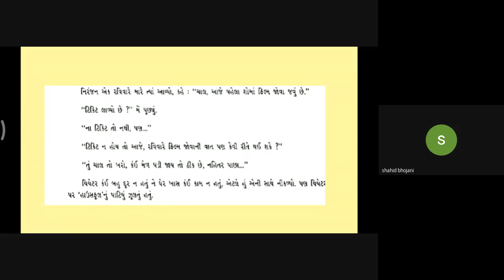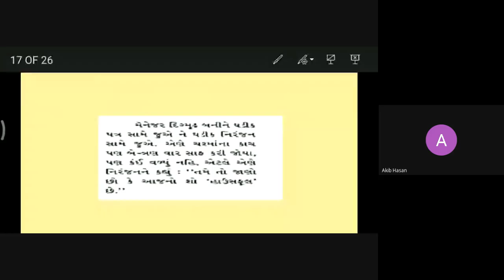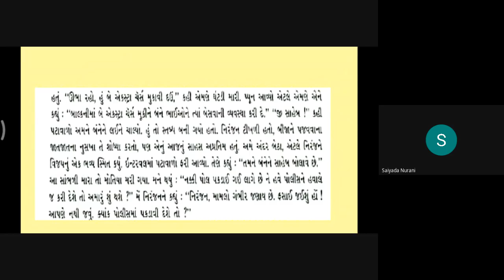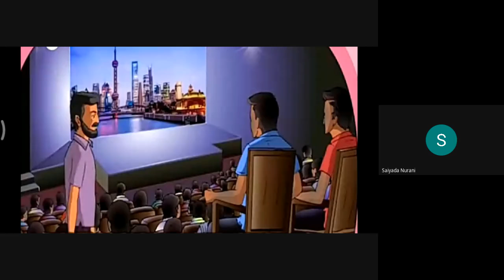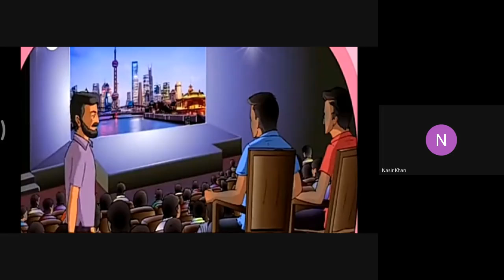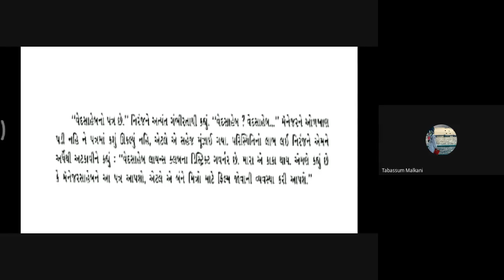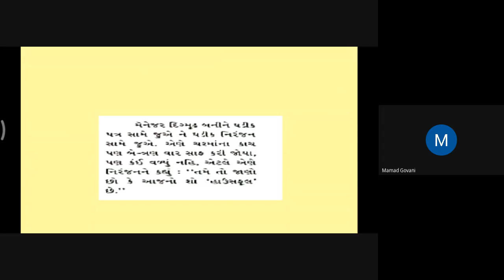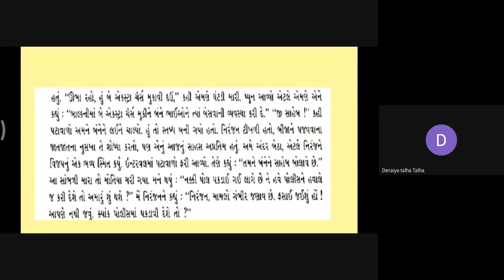STD:-6 A,B GUJARATI